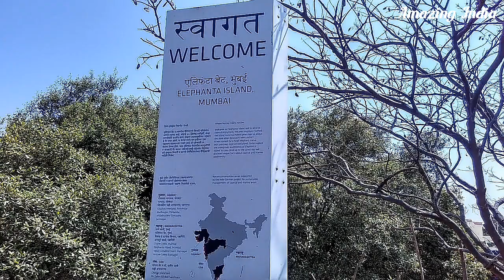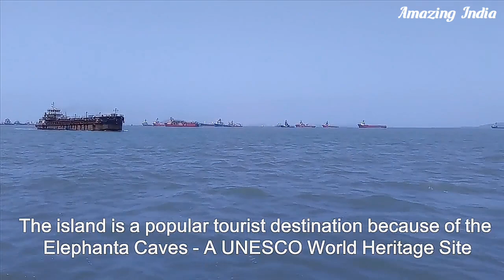Amazing Islands of India (Part 1)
Pamban & Elephanta Islands